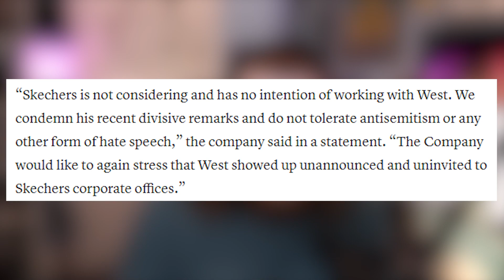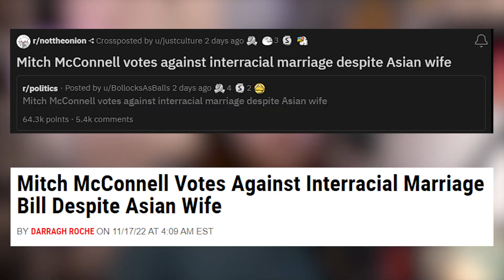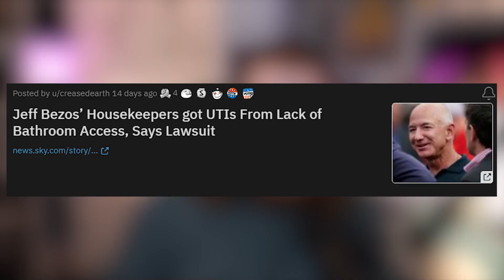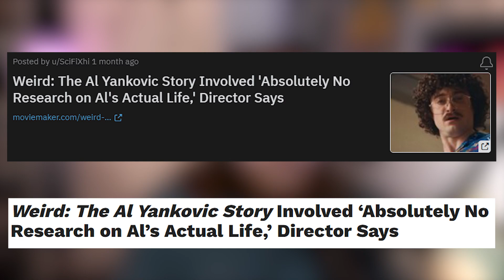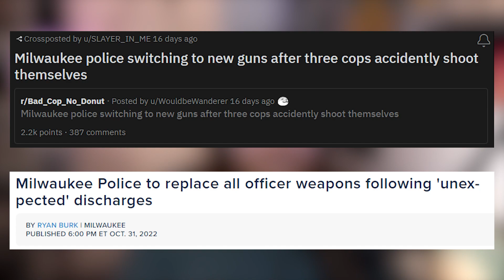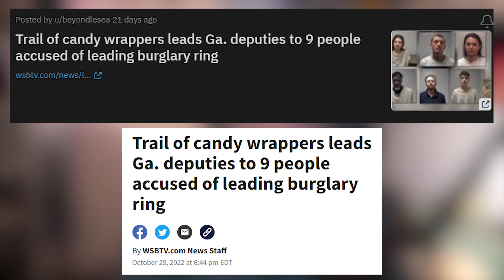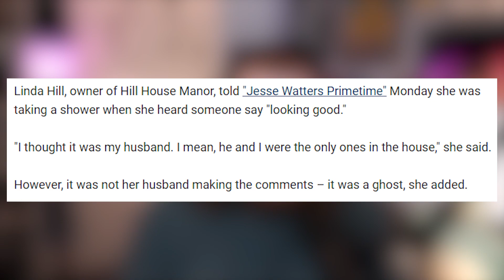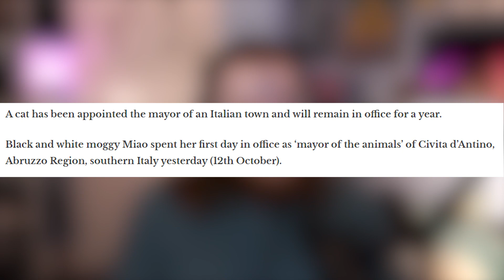Wait... These Are Real?? r/nottheonion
Today we are having a look at r/nottheonion which is basically the opposite of r/atetheonion

Don't forget to check out my twitch channel so you don't miss a stream!